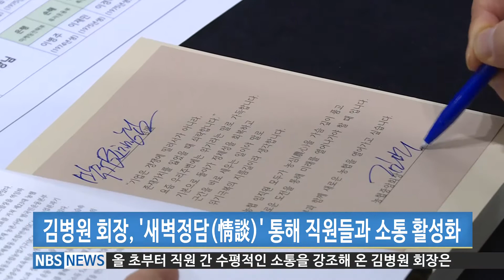2018 첫 새벽정담 (20180116)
2018 첫 새벽정담 (20180116)